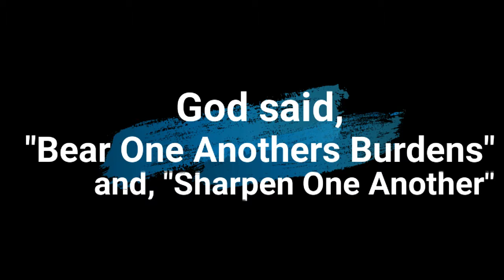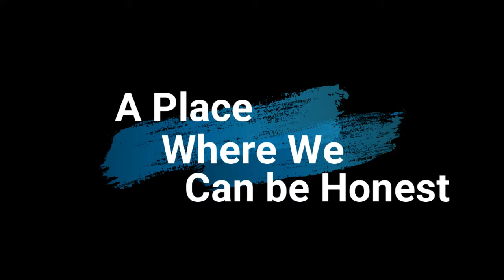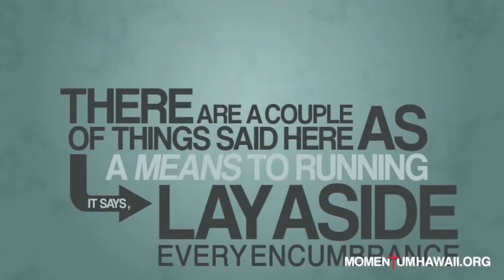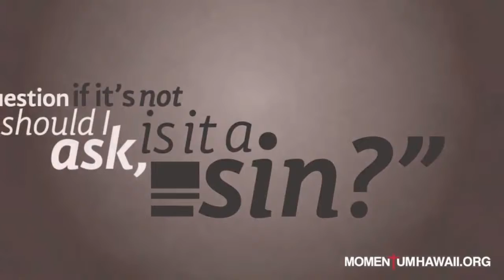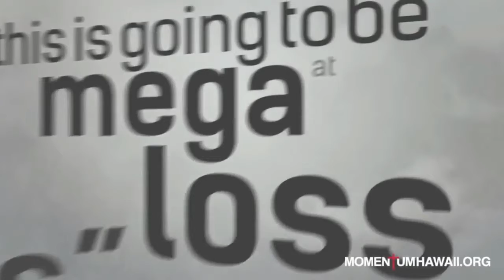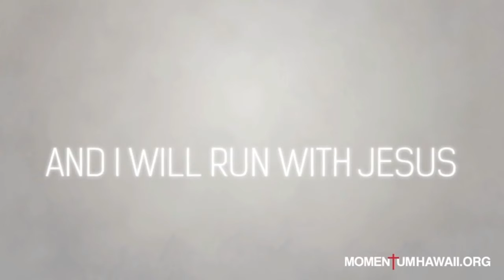HomeGroups Week 8 Ryan House - John Piper Running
Aspire Church Surprise, AZ Join Us!
REAL answers from REAL people living REAL lives for a REAL God.
Our goal is simple: that every person who walks into Aspire Church would move one step closer to God.  We do this through practical Bible teaching, contemporary worship, and lots of opportunities to develop real relationships.  We’re not perfect, and we certainly aren’t experts, we just want to see God glorified.  We would love for you to join us!
We want you to feel comfortable when you come to Aspire Church, so here are a few questions you might have.  We look forward to seeing you!
Where are you located and when is your service?
We meet at Arizona Charter Academy, 16025 N Dysart Rd., Surprise, AZ.  Our service is at 10:00am. For a map and directions, you can go to our When and Where page.
What is a normal service like?
The band leads us in a few worship songs, then we listen to a challenging, relevant message from the Bible.  We will never single anyone out, and we might just have a few laughs along the way.  We are a laid back, friendly environment, and we want all our guests to feel comfortable.
What do I do if I have kids?
When you arrive on our campus, you will see a sign for our AC Kids Check-In.  Head there and one of our volunteers will help check you in and walk you and your kids to their class.  All of our volunteers are background checked and receive excellent training.  We want your kids to be safe, learn about Jesus, and have a great time doing it.
If you have teenagers, check out our Rise Student Ministry (grades 7th-12th) page.  Our students meet on Wednesday nights at 6:30 pm.
What should I wear?
We are a laid back, “come as you are” church.  You will see a wide variety of dress, from jeans or shorts and t-shirts to business casual.  So come in what you’re comfortable with.

Where do I go once I get there if I have a question?
If you need help, ask anyone of our volunteers, or head to the Information Table in the lobby.  The volunteer at the Info Table is there to help you, so don’t be afraid to speak up.